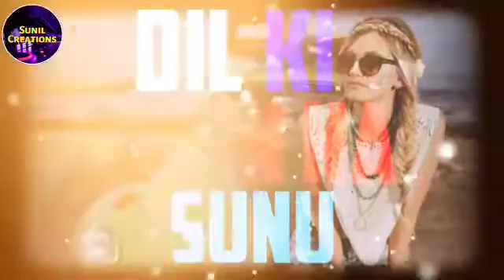Dil meri na suna dil ka me kya kru song || lovestatus sadstatus romantic status || Sunil Creations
Hello guys please watch our new video Dil meri na suna Dil ka me kya kru song status.

All the Songs and Videos Shown in the video belongs to the respected owners and not me. I am not the owner of any song and Video. I am Doing this for Entertaining Purpose.